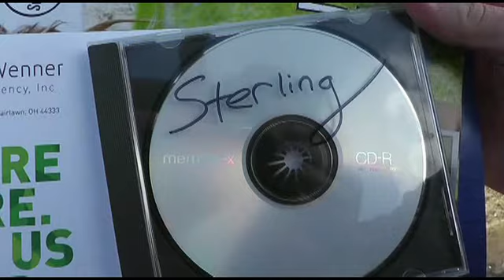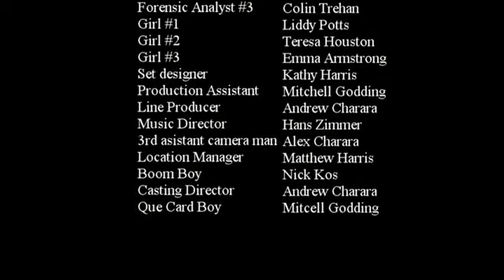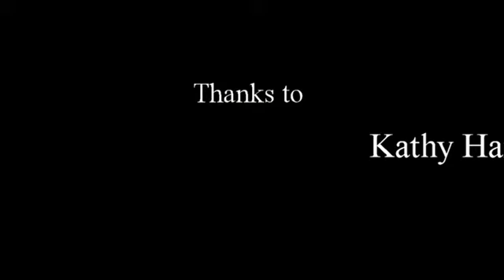ISIS Takeover II: The Final Chapter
Sterling Williams newly retired life is quickly interrupted by Abou Jihad's brother, Mosoria. Mosoria Jihad will stop at nothing to seek revenge upon his brother who was formally known as ISIS commander and chief before his death, as seen in ISIS Takeover I.

I do not pretend to own any copyrighted information seen in this video.